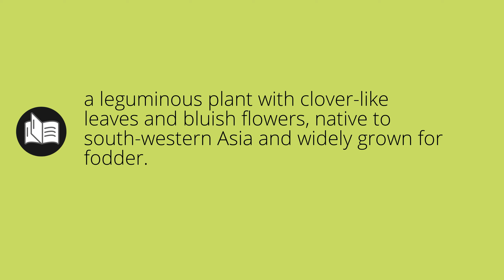What ALFALFA means • Meaning of ALFALFA • alfalfa MEANING • alfalfa DEFINITION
What does alfalfa mean in english. What is the meaning and what is the definition of alfalfa. What is alfalfa. alfalfa definition. Meanings and definitions for every word in the English dictionary